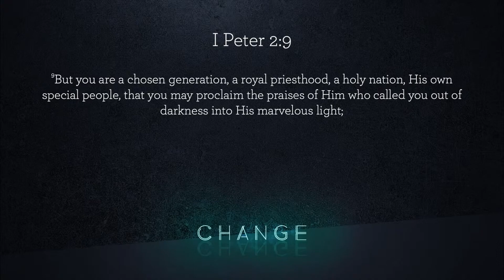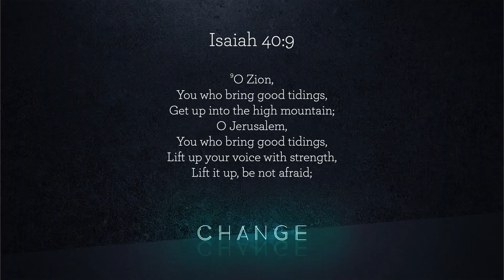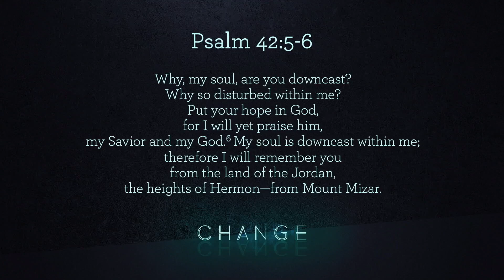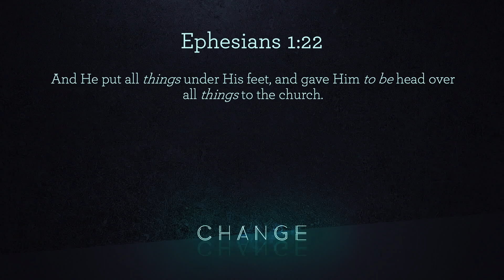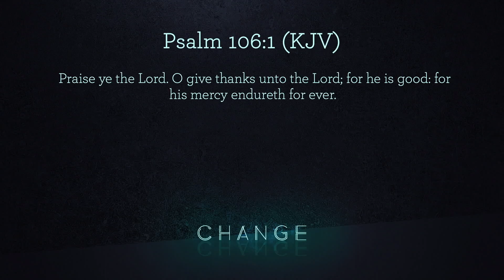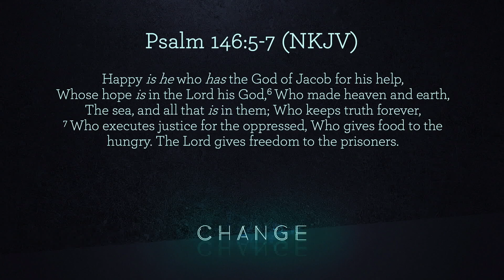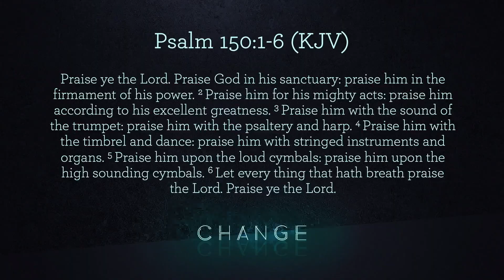What Praise Will Produce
Preached by Pastor Timothy Lee
2 October 2022
Praise Series